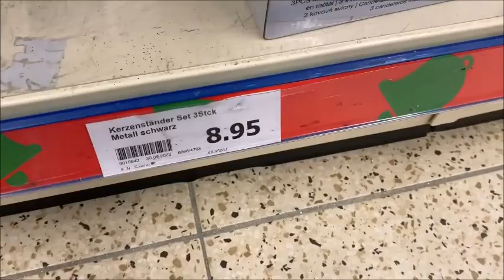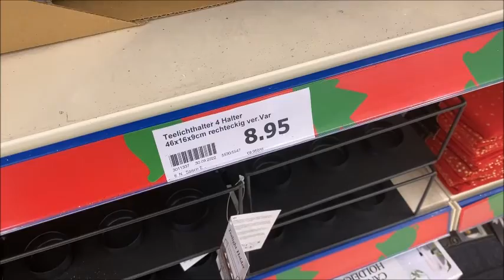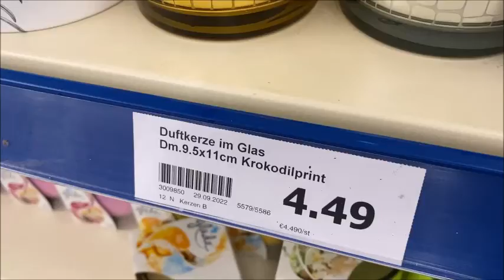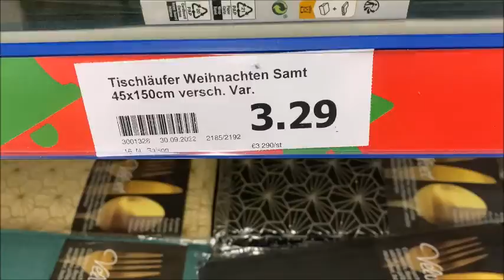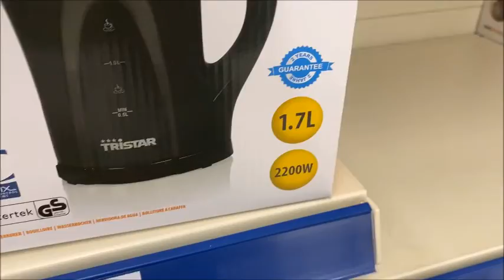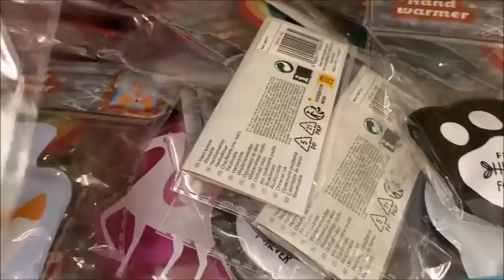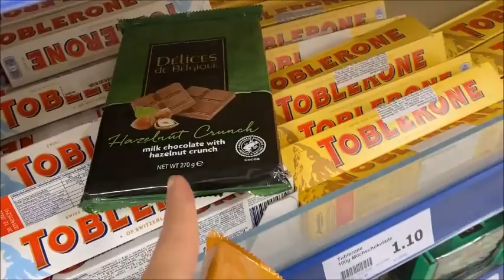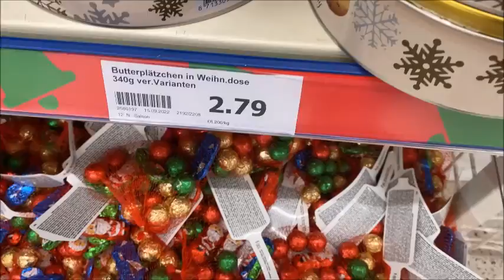Action 30 9 2022أخر ما كاين في الجديد😲😲 أنتاع أكسيون 😍😍ديكورات ولا أروع لا تفوتكم🤩🤩